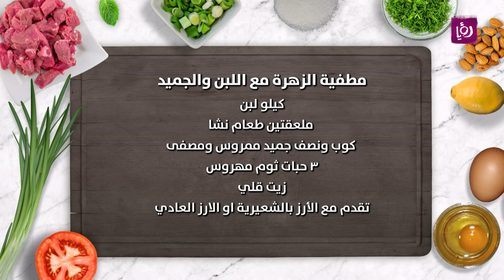مطفية الزهرة مع اللبن والجميد - مطبخ رؤيا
مطفية الزهرة مع اللبن والجميد على طريقة الشيف روان المفتي

مطبخ رؤيا